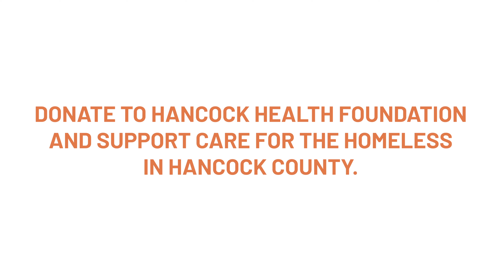Hancock Health Foundation | Hope House Compilation